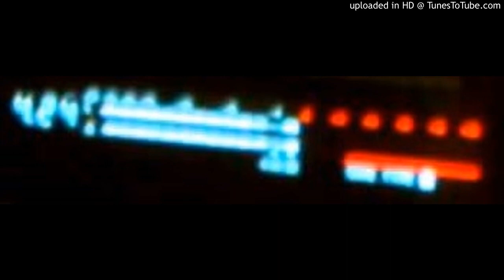John T. Gast - Invocations II (The Obelisk Of TJ // Age Of Apathy Tape)